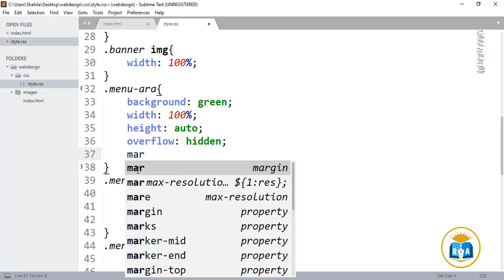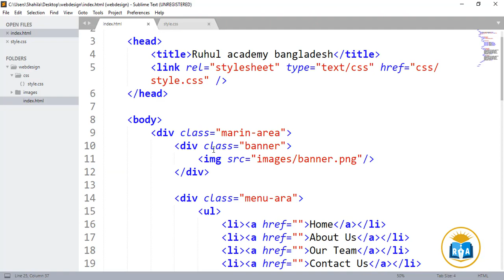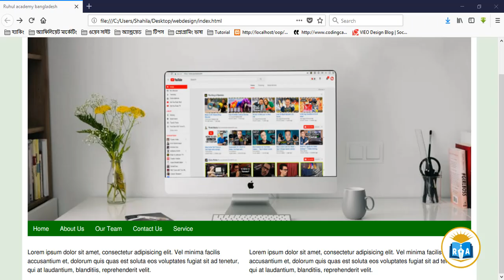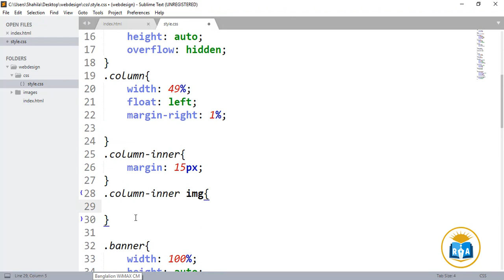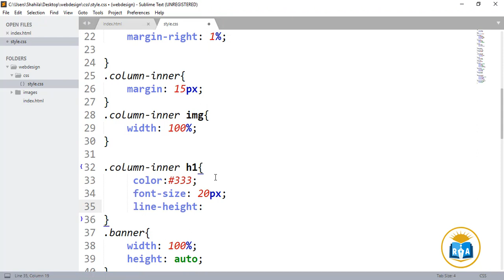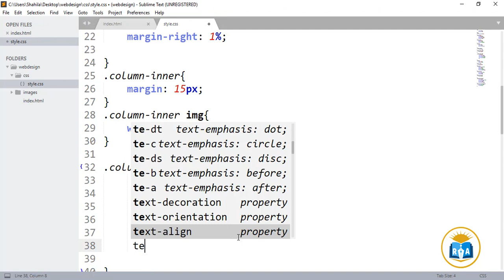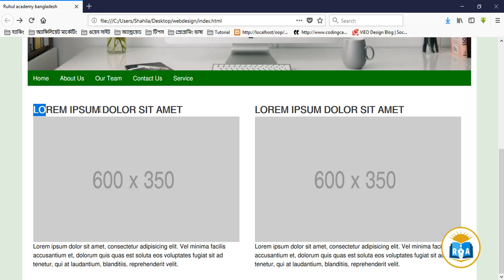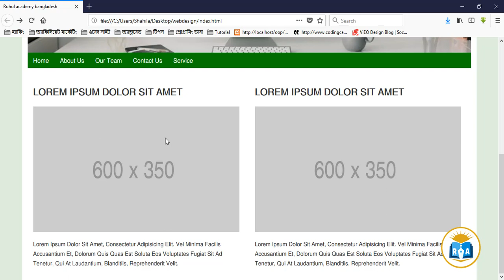How to create placeholder image and use reset code for css in bgngla 2018 (class-8)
Hi!!
In this video tutorial i will show How to create placeholder image and use reset code for css
Thank's By
Ruhul academy

1. Android application Development
2. PHP Development
3. HTML Tutorial
4. HTML5 Tutorial
5. Bootstrap Tutorial
6. css Tutorial
7. css3 Tutorial
8. Javascript Tutorial
9. Any kinds of framework
10. Jquery Tutorial
11. C Tutorial
12. C++ Tutorial
13. C# Tutorial
14. CPA Marketing,
15. Youtube Marketing Tutorial
16. Upwork Tutorial
17. Fiverr Tutorial
18. People Per Hour Tutorial
19. craiglist Tutorial
20. video marketing Tutorial
21. Freelancer Tutorial
22. Belance Tutorial
23. Graphics design Tutorial
24. SMM Tutorial
25. Social media Marketing,
26. SEO Tutorial
27. Search engine optimization Tutorial
28. Email Marketing Tutorial
29. content marketing Tutorial
30. google adsence Tutorial
31. google adwords Tutorial
32. google web master tools Tutorial
33. web master tools Tutorial
34. Article writing Tutorial
35. photoshop7 Tutorial
36. adobe photoshop cc Tutorial
37. adobe premiere pro cc Tutorial
38. sony vegas pro Tutorial
39. Twitter Marketing Tutorial
40. Blog Writing Tutorial
41. Bloger Tutorial
42. Blogspot Tutorial
43. Video Marketing Tutorial
44. Scribe software Tutorial
45. Adobe Illustrator Tutorial
46. Bangla Tutorial
47.Ruhul Amin
48.RuhulAmin
49.ruhulaminbd
50.RuhulAminacademy
51. Aminacademy
52.Amin Academy
53.Ruhul Amin academy
54. Any kinds of IT, Freelancing  Tips and Tricks.